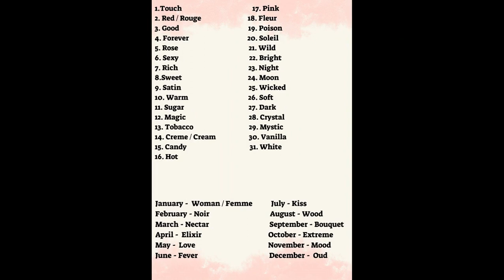My First Declutter EVER + My First Backup Bottle Can You Guess Which One? + Perfume Game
Hi everybody😺
Just a quick video... and let's play a little game